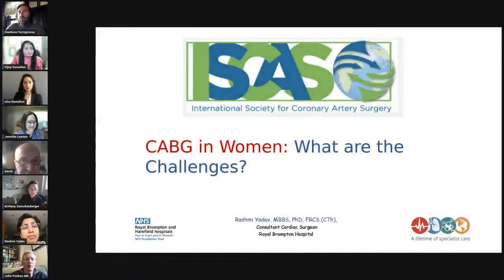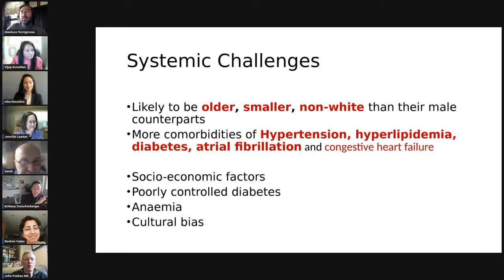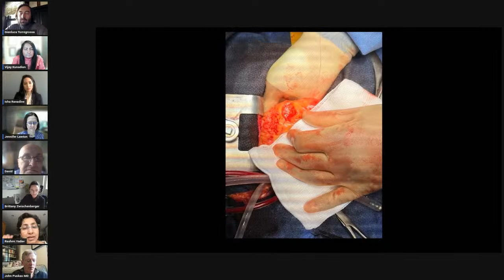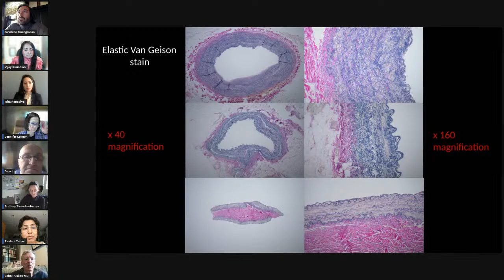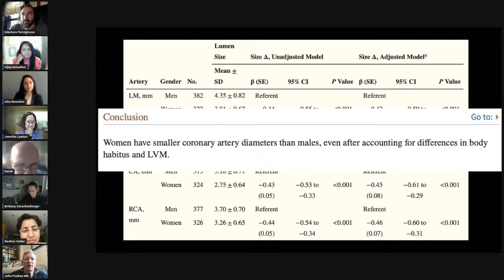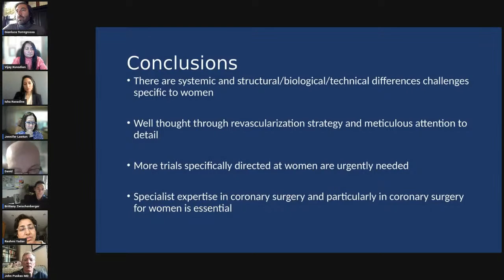ISCAS/ICC Live Talk: CABG in Women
This month ISCAS (International Society of Coronary Surgeons) will host a discussion on CABG in Women. What are the challenges? What the guidelines suggest? Does a second arterial conduit offer the same benefit in women and men? What is the role of Hybrid in Women with small distal non LAD territory?

We will discuss Live together with Dr Rashmi Yadav, consultant cardiac surgeon at Royal Brompton Hospital (UK), Dr Vijay Kunadian, Professor of Interventional Cardiology at Newcastle University (UK), Dr Isha Ranadive, Assistant Professor in Interventional Cardiology at Mount Sinai Hospital NYC, Dr Jennifer Lawton, Professor of Cardiac Surgery at John Hopkins University and Dr Brittany Zwischenberger Assistant Professor of Surgery at Duke University.

Dr John Puskas from Mount Sinai Hospital (NYC), Dr David Taggart from Oxford (UK) and dr Gianluca Torregrossa from Main Line Health (Philadelphia), will attend the session.

Please join us Live and ask questions using your preferred social media platform.